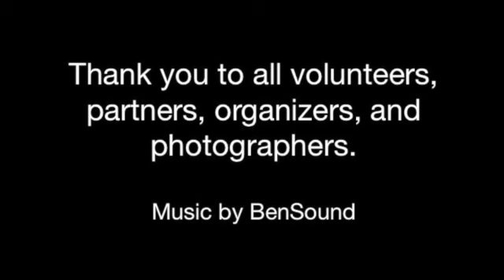Day of Service 2022 SD 480p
A slide show of DCPC's  2022 Day of Service held on November 5, 2022.